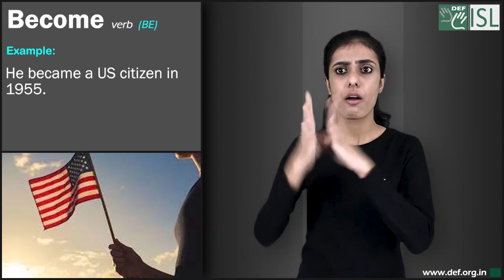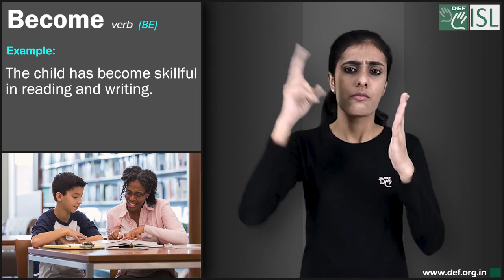Become (verb) Word of the Day for may 4th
Become -verb (be)

Meaning- to start to be

Examples- 1. He has just become a father.
2. He became a US citizen in 1955.
3. She's studying to become a teacher.
4. The child has become skillful in reading and writing.